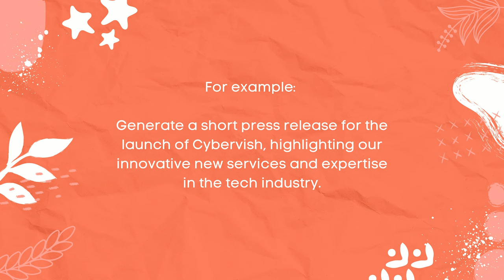Free AI Short Press Release Generator